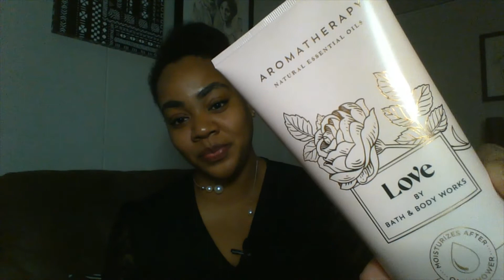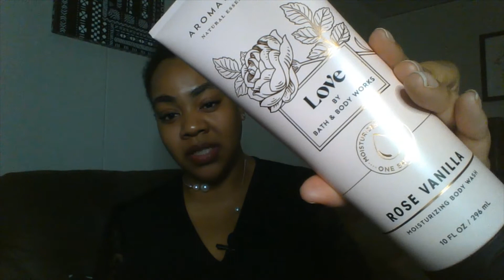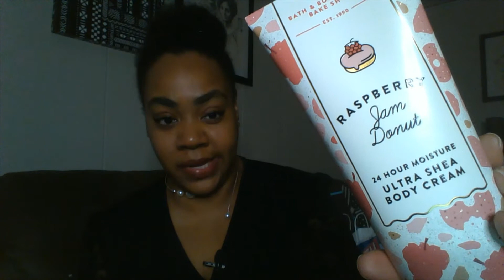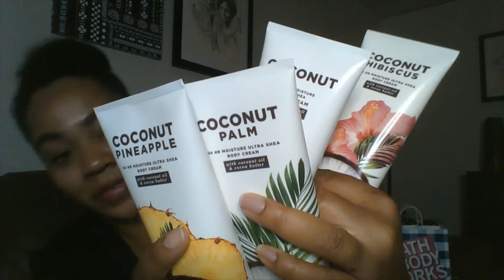Bath & Body Works Semi Annual Sale Haul, Part 1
Tips and tricks about how to win at the Bath and Body Works Semi Annual Sale (SAS).  Honestly, you really can't lose.  In this video, I cover some of the products I purchased, with scent descriptions (in my own little way).

Bath and Body Works Items Mentioned
-Rose Vanilla
-Raspberry Donut
-Strawberry Shortcake
-Coconut
-Coconut Pineapple
-Coconut Lime
-Coconut Palm
-Magnolia Charm